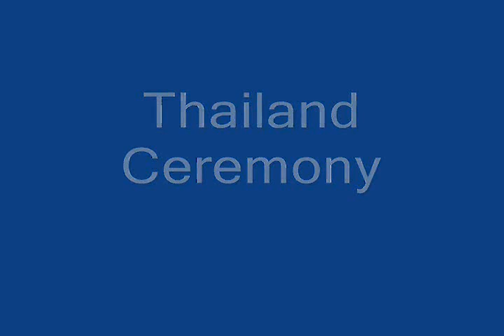Thai Ceremony Part 1 from March 23, 2007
This is what our Thai ceremony looked like in March 23, 2007